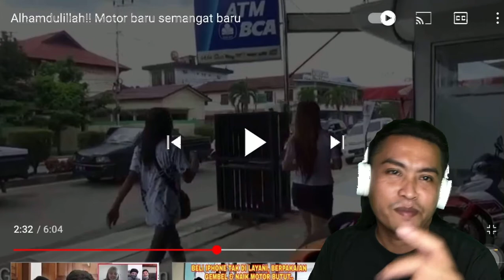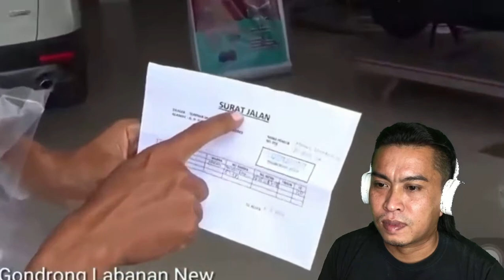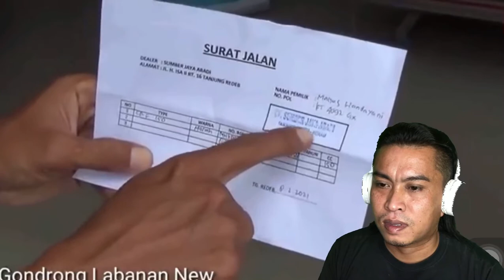Alhamdulillah PAK GONDRONG LABANAN sudah belih motor baru HONDA//Malaysia🇲🇾Reaction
Alhamdulillah PAK GONDRONG LABANAN sudah belih motor baru HONDA//terbaik pak gondrong

No copyright just Reaction tq..!!!